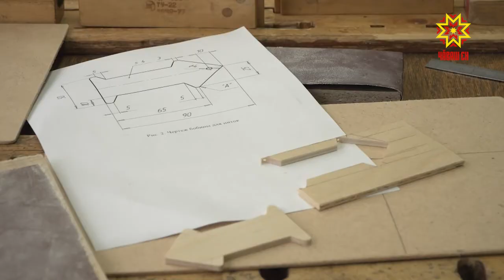В столице Чувашии продолжается региональный этап всероссийской олимпиады школьников.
На этот раз участники соревновались по  направлению технология.  Насколько сложными были задания, расскажет Юлия Важенина.